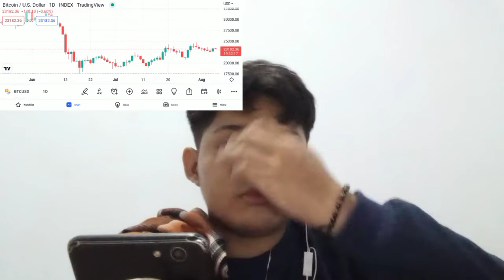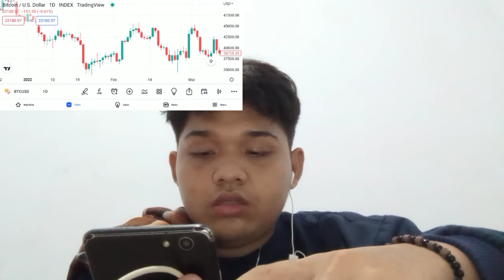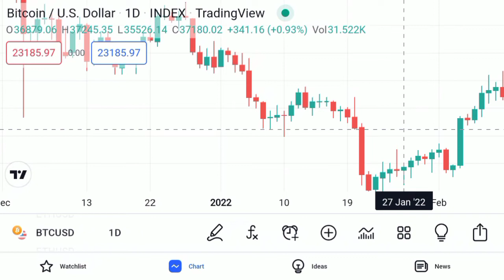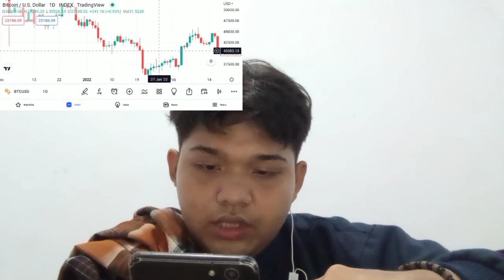CORRELATION GROWING INSURANCE BETWEEN CRYPTO AND EQUITY INSURANCE MARKETS IN ASIA INSURANCE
bitcoin mining
bitcoin news today
bitcoin live
bitcoin trading for beginners
bitcoin news
bitcoin explained
bitcoin price prediction
bitcoin crash
bitcoin 2022
bitcoin etf
cryptocurrency for beginners
cryptocurrency news
cryptocurrency malayalam
cryptocurrency trading